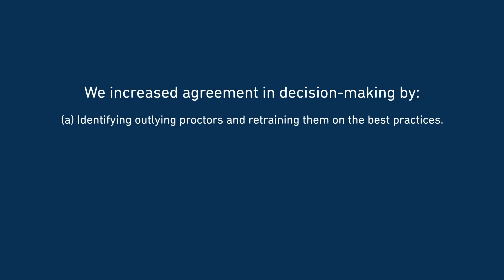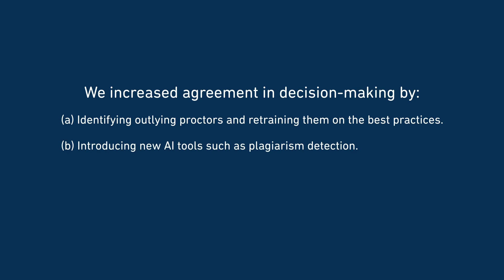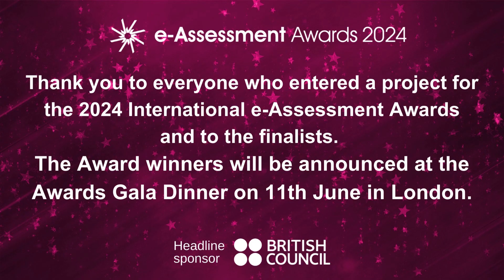2024 International e-Assessment Awards Finalist Best Research Duolingo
This video is a summary of Duolingo's project, Measuring Variability in Proctor Decision Making on High-Stakes Assessments: Improving Test Security in the Digital Age, shortlisted for the 2024 International e-Assessment Awards in the Best Research category.
Speaking about the importance of being a finalist for this award, Duolingo said: "My colleagues and I are honored to be shortlisted for the Best Research Award at the 2024 e-Assessment Awards. First and foremost, this nomination underscores the importance of empirically evaluating and improving proctor decision making for high-stakes online exams. Despite this research topic being under-researched to date, we believe it is not only critical for securing online tests, but also for supporting fairness and credibility among test takers.
The judging panel’s recognition of our work also furthers the Duolingo English Test’s (DET) mission to make English language certification more accessible to all test takers. Our study, aimed at measuring and increasing the reliability of proctor decision making, aligns with Duolingo's mission to provide accessible, equitable education globally. We believe that the future of education depends on the ability to offer affordable and secure assessments to learners everywhere, regardless of their geographical or economic constraints. By evaluating and reducing variability in proctor decision making and publishing our work, we want test users (e.g., university admissions officers) to understand how the DET supports the integrity of test scores through research, and we want test takers to trust that the proctoring process will be fair, regardless of which proctor reviews their test session. This acknowledgement from the e-Assessment Association judging panel highlights these two goals, thus paving the way for the mission to make English testing more universally accessible.
I am grateful to the e-Assessment Association for this recognition. It affirms our commitment to improving online test-taking and to continue pushing the boundaries of what is possible in educational assessment. Finally, I wish to thank my colleagues for their expertise on this research, the remote proctors of the DET for their efforts to improve their own decision making through data-driven insights, and test takers for their ongoing feedback to improve the test-taking experience."

TCS iON is a strategic business unit of Tata Consultancy Services focused on enabling institutions, government departments and organizations from multiple industry sectors to be efficient in their recruitment/admissions process, learning and skilling and overall business operations with the use of ‘Phygital’ platforms. These are platforms that overlay digital technologies over physical assets. TCS iON delivers this with a unique IT-as-a-Service model that provides easy-to-use, secured, integrated, and hosted solutions in a build-as-you-grow and pay-as-you-use business model. TCS iON has been serving clients with the help of best practices gained through TCS’ global experience, deep domestic market exposure and industry-leading technical expertise.

With a presence in over 100 countries, the British Council plays a pivotal role in transforming lives and fostering global partnerships, making a positive impact on individuals and communities worldwide